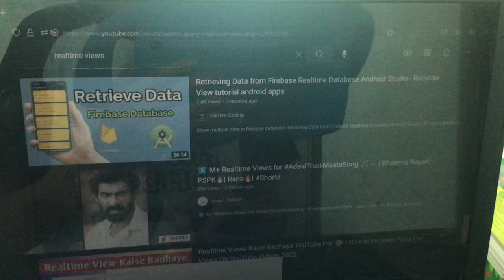I made a bad click.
It’s a demonstration of what it looks like.